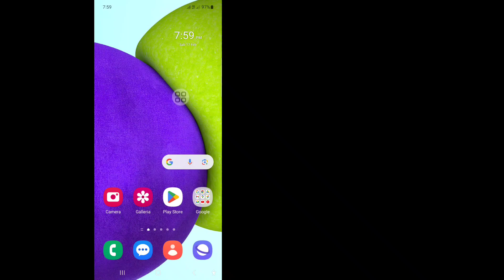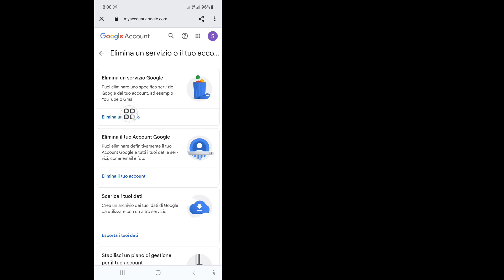Come eliminare definitivamente il canale YouTube (aggiornamento 2024) | Elimina il canale YouTube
In questo video ti mostrerò come eliminare definitivamente il canale YouTube (aggiornamento 2024) | Elimina il canale YouTube. Guarda questo video completo e impara seguendo tutti i miei passaggi senza saltare. Si prega di seguire le istruzioni sullo schermo per visualizzarlo e impararlo. È un processo molto semplice che richiede solo un po’ di tempo.
 Questo è molto importante per tutti gli utenti di YouTube.